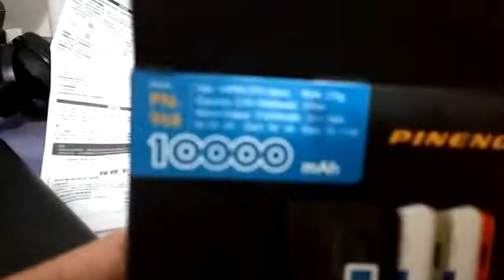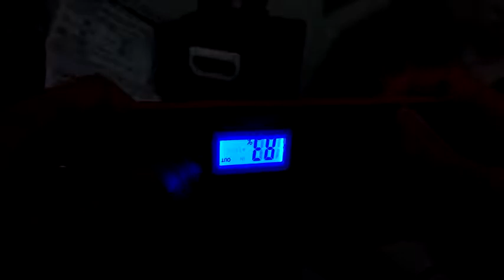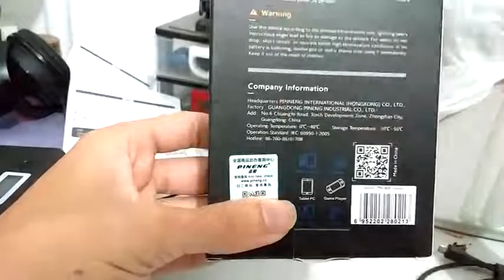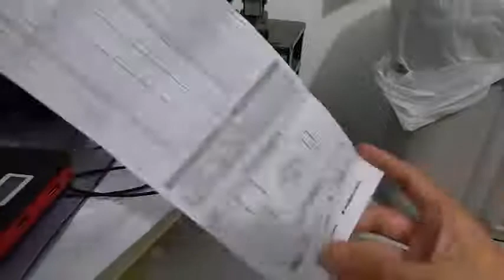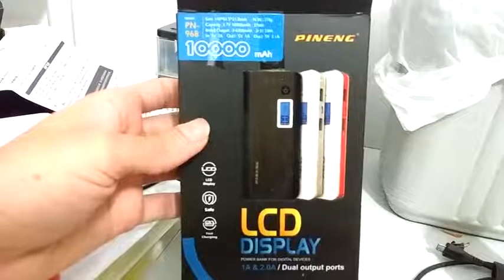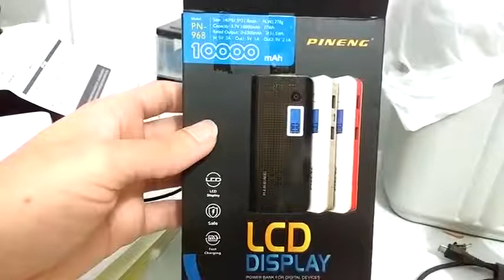Powerbank Pineng PN 968 Falso (reup)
Alguns comentarios do up anterior:

"O meu veio "Tudo" perfeitamente igual à este e mesmo eu não tendo conferido o código de autenticidade lá no site, o meu continua dando 5 cargas completas e olha que ele não inchou, nem apresentou nenhuma deformidade e já estou usando ele à "Mais" de  1 ano!
Este é o meu segundo Power Bank, pois o primeiro também era Pineng com código conferido no site e tudo mais e mesmo assim ainda esquentou durante o carregamento do Power Bank e chegou até inchar...
Sorte que eu senti o cheiro de componentes eletrônicos queimando e consegui evitar um incêndio bem ao lado da minha cama!"

"Eu tenho um com essa mesma caixa que vc tem do carregador...conferi o código dele no site da Pineng e garantiu que era um produto original da Pineng...pelo menos o meu é original com essa mesma caixa, mais essa cópia que fizeram é muito boa parece bastante com a original uma das melhores cópias até agora que já vi muito bem feita"

"O meu é a imitação do pineng do fino, só carreguei uma vez e ele nem deu a carga completa no meu celular. Seraq foi a fonte do carregador q botei? Agr botei o turbo da Motorola"

"Ganhei um do meu colega e é pirata... 😅"